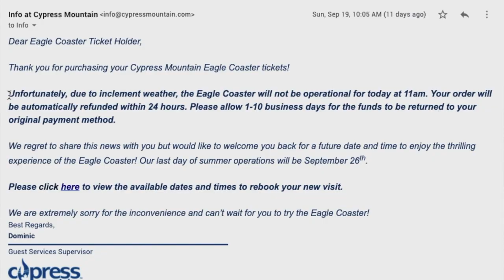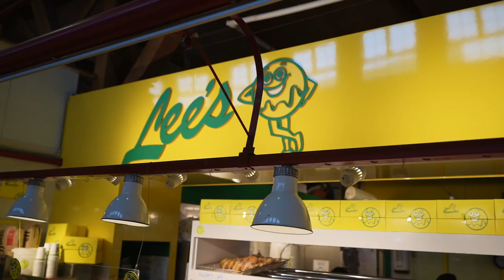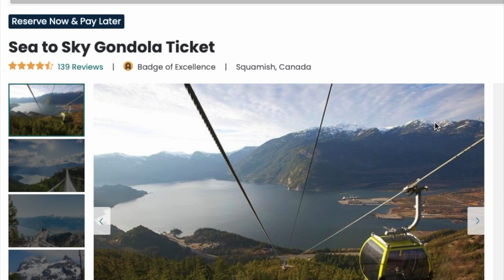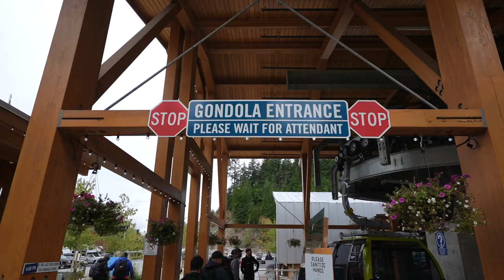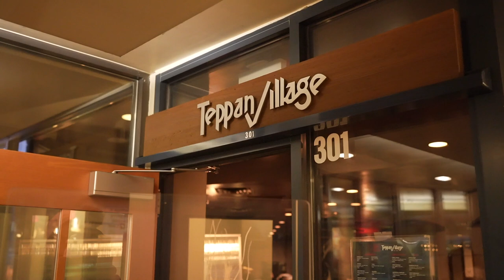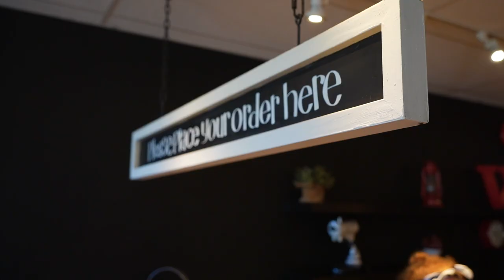This Is Your Sign To Visit The Beautiful Mountains Of Canada: Whistler BC // Nat and Max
In today's Whistler BC, Canada travel vlog we'll share some of the best things to do in Whistler. As we explore the beautiful mountains of BC Canada, we toured our family to some of our favorite Whistler activities which include riding the Sea to Sky Gondola, the must see Brandywine Falls, the must do

Train Wreck hike, the must eat flaming Teppanyaki for dinner, and ended the night relaxing in a hot tub! These activities are also enjoyable may it be in Summer, Fall, Winter, or Spring season.

If you find our videos awesome please don't forget to LIKE and SUBSCRIBE! and If you have any suggestions for the upcoming vlogs please let us know in the comments section down below.